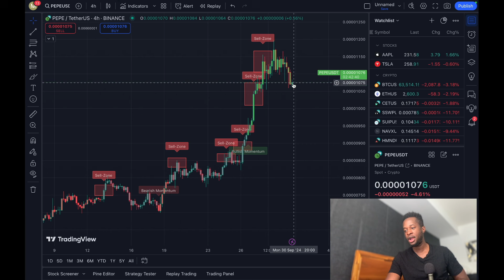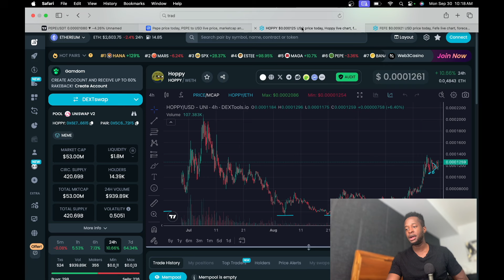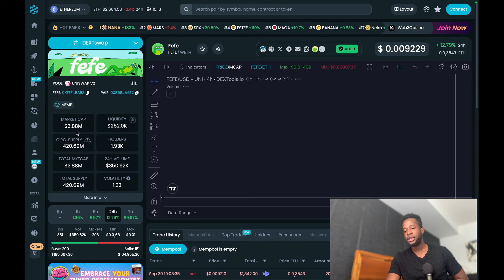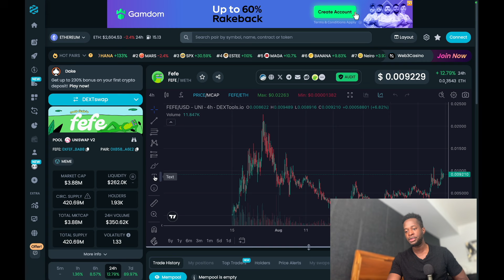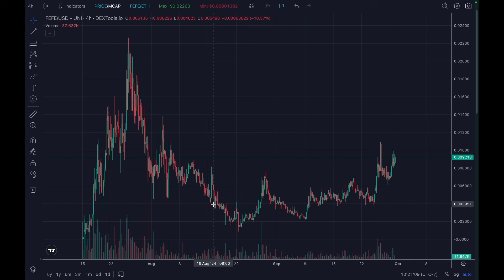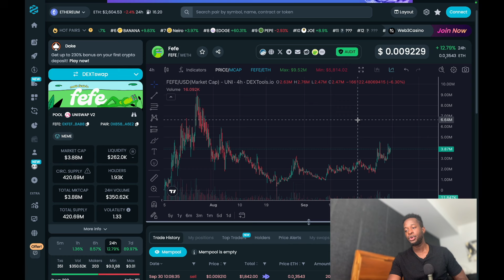FROG MEMECOINS COULD MAKE MILLIONAIRES!!